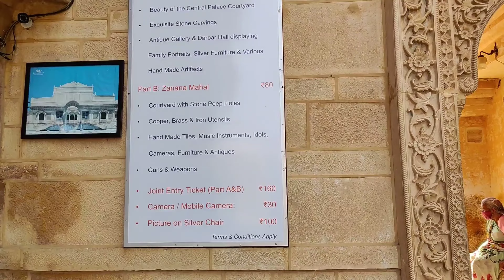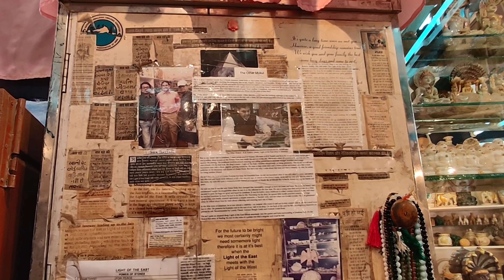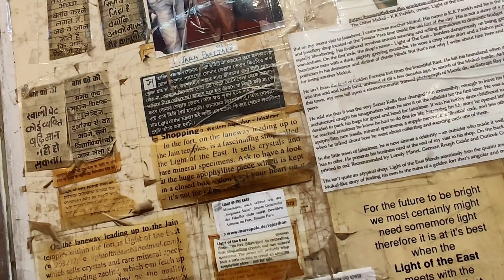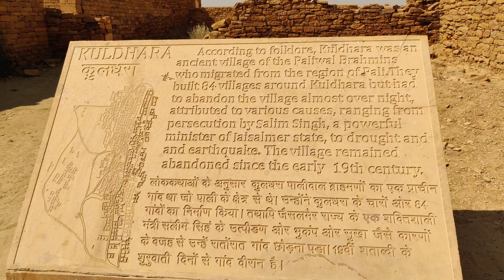JAISALMER Vlog | Places To Visit & See | Jaisalmer fort | Sam dunes desert camp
In this video, I want to give you a virtual tour of Jaisalmer.  This video will also serve as a Jaisalmer Travel Guide. This video has  all the information you need to travel to Jaisalmer

1. How to travel Jaisalmer?
2. Which are the places to visit in Jaisalmer?
3. Which are the places to see in Jaisalmer?
4. Where to eat in Jaisalmer?
5. Which are the best places to eat in Jaisalmer?